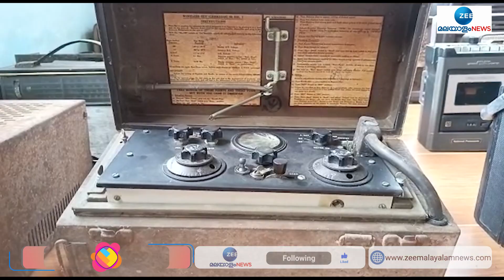പഴയ ഇലക്ട്രോണിക് ഉപകരണങ്ങൾ സൂക്ഷിച്ച് വച്ച് വാസുദേവൻ വാധ്യാൻ നമ്പൂതിരി